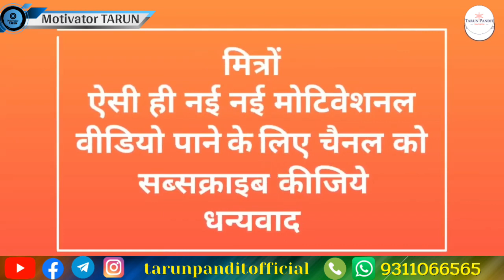स्मार्ट कैसे बने | Bholapan Kaise Dur Kare | Chant Chalak kaise bane | Chalak Bano | Motivator TARUN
स्मार्ट कैसे बने | Bholapan Kaise Dur Kare | Chant Chalak kaise bane | Motivator TARUN
In this video we’ll walk you through:
- Bholapan Kaise Dur Kare
- स्मार्ट कैसे बने
- Chant Chalak kaise bane

Suggested Videos-
1. स्मार्ट कैसे बने - Bholapan Kaise Dur Kare | Chant Chalak kaise bane? | Personality Development
2. Chant chalak kaise bane | Bholapan kaise dur kare Confidence kaise badhaye Psychology to get clever
3. Chanakya Niti full in hindi chant chalak kaise bane bholapan kaise dur kare Confidence kaise badhaye
4. स्मार्ट कैसे बने | Bholapan Kaise Dur Kare| भोलापन कैसे दूर करें? CHANT CHALAK KAISE BANE?
5. कैसे बात करें कि लोग सुनना चाहें | How to improve communication skill | Personality Development| BSR
6. चालाकी से बात करना सीखो : Communication Skills Tips: How to Talk to ANYONE | Rewirs
7. The art of impressing | लोगों को प्रभावित करने की कला | Harshvardhan Jain
8. भोले नही चंट चालाक बने | दुनिया आपके कदम चूमेगी | by Sandeep Maheshwari | चाणक्य नीति
9. स्मार्ट बनों लोग तरस जाएंगे तुम्हें पाने के लिए | smart kaise bane chanakya niti |Jabardast guru

Suggested Keywords
स्मार्ट कैसे बने,
smart kaise bane,
smart kaise banein,
Chalak Bano,
chalak kaise bane tips,
chalak kaise bane chanakya niti,
chalak kaise bane hindi,
chalak kaise bane motivational,

logo ko pagal kaise banaye chant chalak kaise bane,

TIMESTAMPS
0:00 Intro
1:00 What is Bholapan
1:30 Bhole hone ke Nuksaan
2:30 Be Clever
3:00 Be Positive
6:00 Don't Shy
7:30 Conclusion

Our channel is about Motivation. We cover lots of cool stuff such as Motivation, Financial and Life Mantra
motivational speech 2023
motivational video